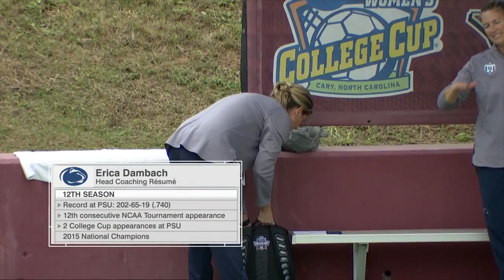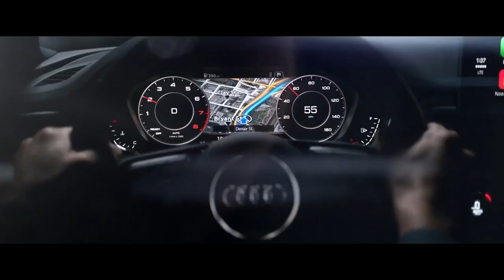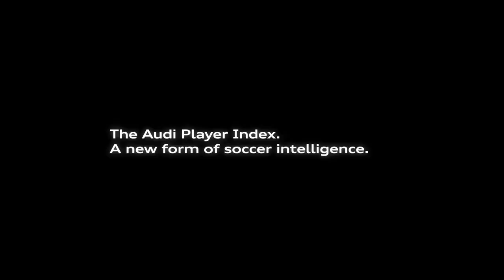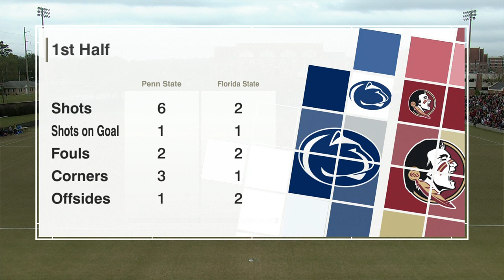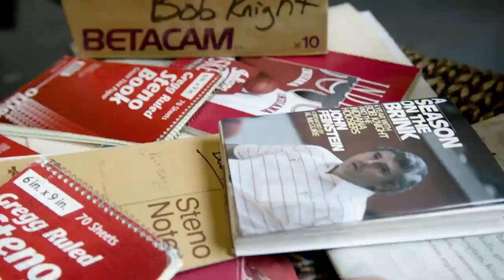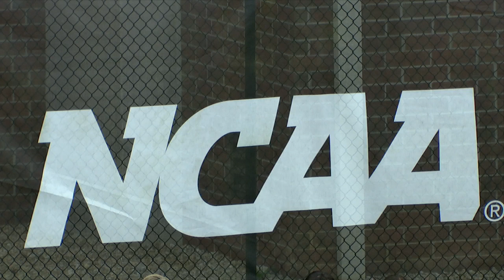NCAA Women's Soccer Tournament: Penn State Nittany Lions vs. Florida State Seminoles (Quarterfinals)